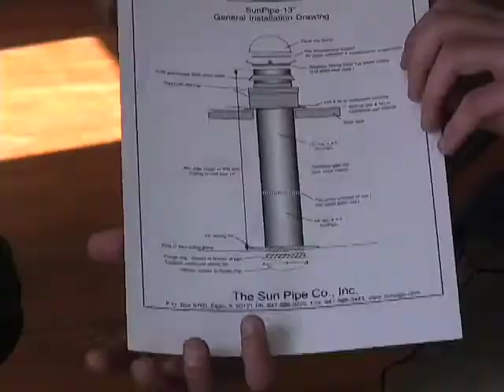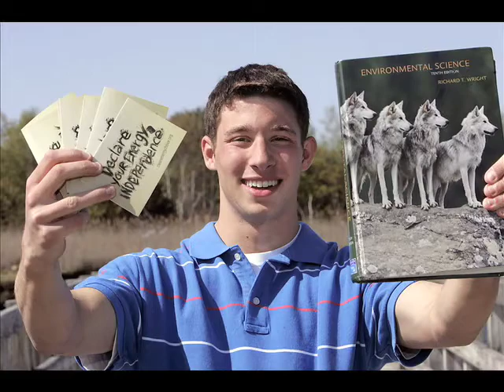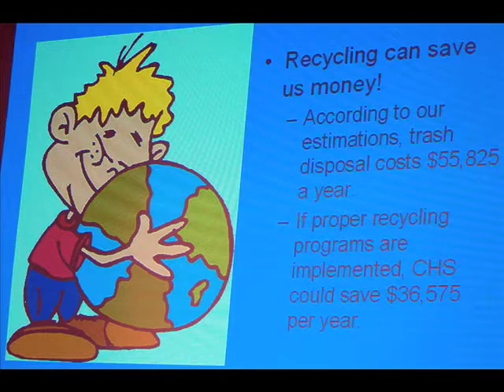Best & Brightest Cohasset - Evan Deutsch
Evan Deutsch was recently named Cohasset's Best & Brightest.